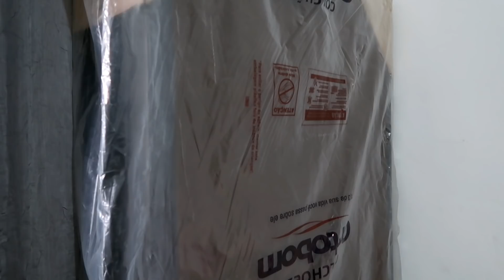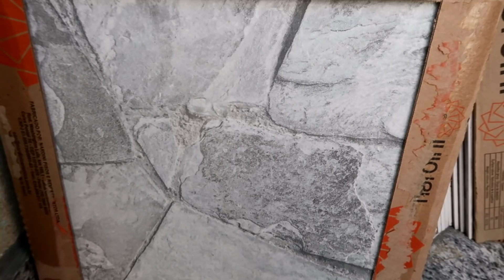DIÁRIO DA OBRA| QUANTA BAGUNÇA #1-Monique Cuman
Nesse vídeo mostro o diário da obra, quanta bagunça meu Deus rs, espero que gostem.

MINHA CAIXA POSTAL: 76066 | CEP:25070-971  DUQUE DE CAXIAS RJ

♡ ♡ Muito obrigada por seu carinho, e por assistir o vídeo até o fim, sua curtida e sua inscrição são muito importante para mim♡ ♡